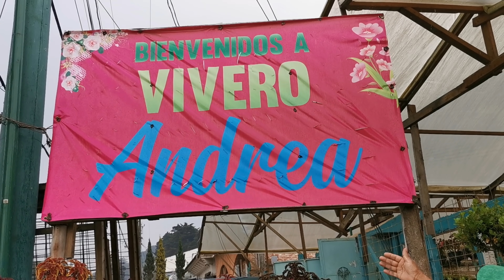VISITE UN VIVERO GIGANTE / vivero andrea camino a ciudad de Guatemala🍃❤️